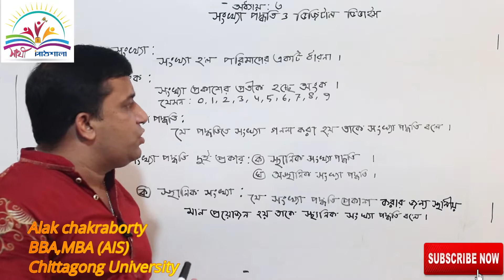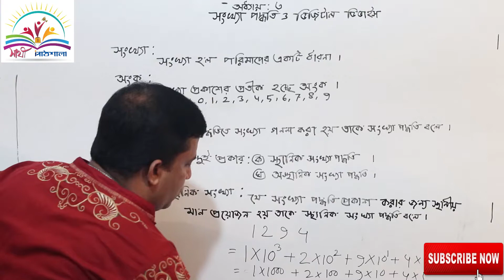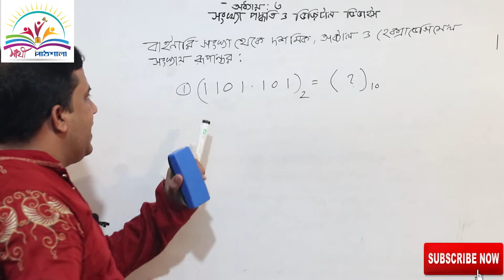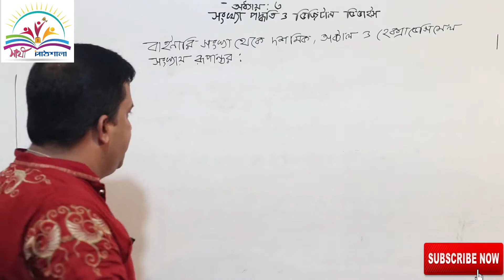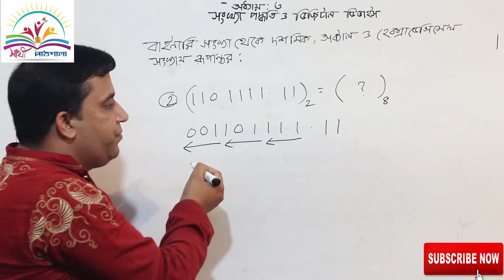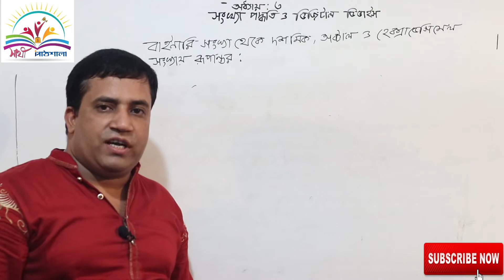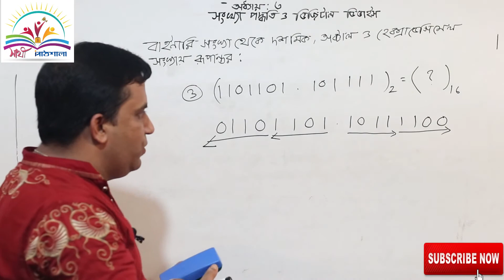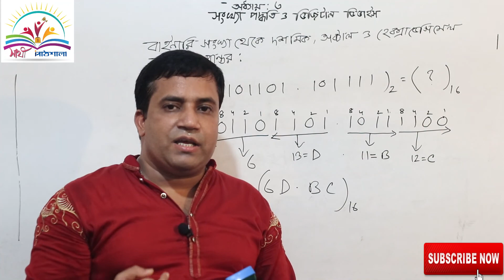বাইনারি সংখ্যার রুপান্তর সংখ্যা পদ্ধতি ও ডিজিটাল ডিভাইস#Number system#sathi pathshala# Alak sir#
সংখ্যা পদ্ধতি সম্পর্কে একজন সহজেই জানতে পারবে অংক কী, সংখ্যা পদ্ধতি কী।সংখ্যার ক্ষুদ্রতম একককে অংক বলে।যে পদ্ধতিতে সংখ্যা লেখা হয় তাকে সংখ্যা পদ্ধতি বলে।
 কিভাবে বাইনারি থেকে দশমিক ,অক্টাল এবং হেক্সাডেসিমেল সংখ্যায় রুপান্তর করা যায় তা সহজেই ব্যাখ্যা করেছি।সবাই ভিডিও টি সম্পূর্ন দেখলে আমার বিশ্বাস এটি সম্বন্ধে সম্পূর্ন ধারনা লাভ করতে পারব।
ICT.আই সি টিHSC সংখ্যা পদ্ধতি ও ডিজিটাল দডিভাইস#Number system।sathi pathshala#
 Alak sir#

বাইনারি সংখ্যার রুপান্তর
ICT#HSC#সংখ্যা পদ্ধতি ও ডিজিটাল ডিভাইস#Number system#sathi pathshala# Alak sir#